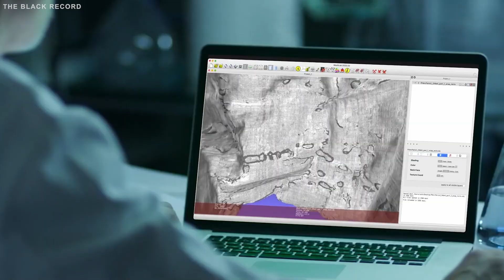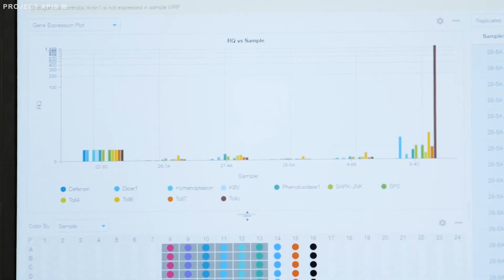They Released Millions of Frozen Bees Into Sahara and Left Them for a Year. Result Shocked the World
They thought the Sahara would bury the experiment without a trace. Yet in the dead center of the world’s harshest desert, far from cameras and witnesses, a team of scientists carried out a test no government wanted linked to their name. They arrived with sealed crates of frozen honeybees and a single, disturbing goal. They wanted to see if fragile life could endure a landscape built to kill anything that moves. The instant the lids opened, the team witnessed a reaction that made several researchers back away in disbelief. It was something far more unsettling, and none of them wanted to say aloud what it resembled.

WE ARE HIRING SCRIPT WRITERS, VIDEO EDITORS, AND THUMBNAIL DESIGNERS